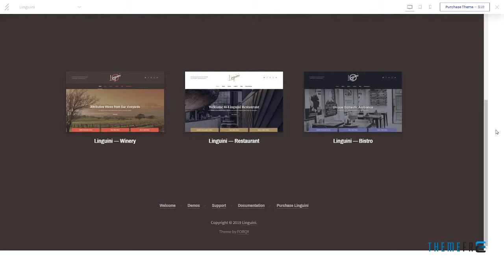Linguini -” Restaurant WordPress Theme Ovid Kelvin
Compatible With Easy Digital Downloads, Elementor, Visual Composer 5.1.x, WPBakery Page Builder 5.5.x, WPML

 Columns 3

 Layout Responsive

 Tags bistro, booking, cafe, coffee, events, gallery, hospitality, menu, menus, pub, reservation, reservations, restaurant, vineyard, winery